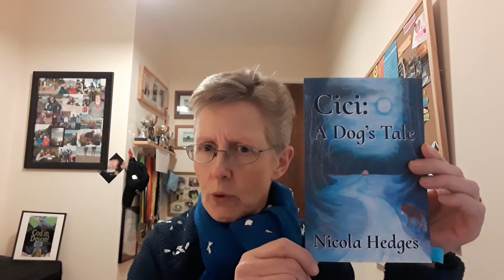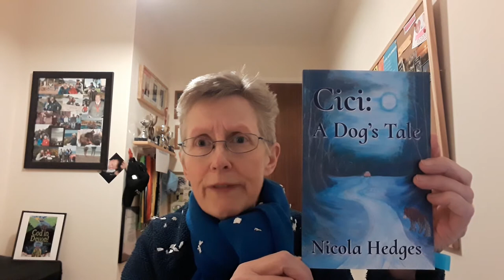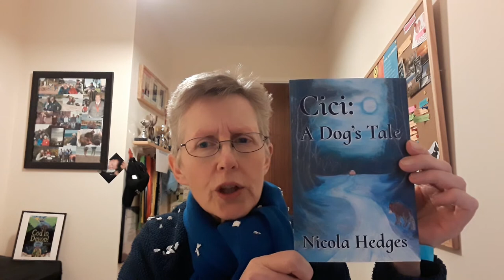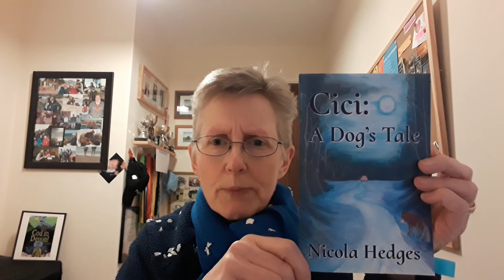Book Review Bubble - Cici: A Dog's Tale by Nicola Hedges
Cici: A Dog’s Tale – Nicola Hedges

A super little journey of a tale for anyone who loves dogs. And anyone who enjoys the triumph over adversity story because perhaps the dog is but a metaphor for a more human story.